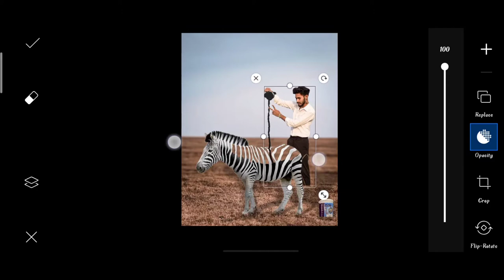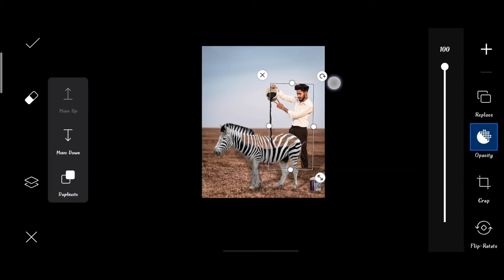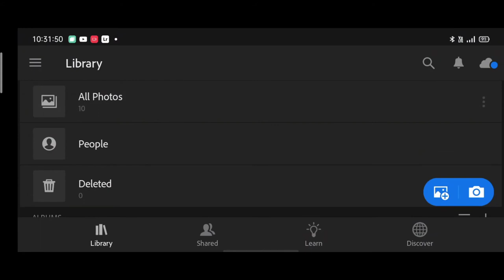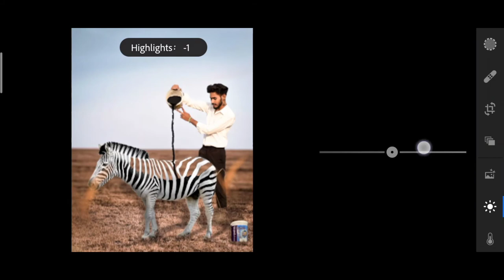Zebra print photo editing | Instagram viral Zebra photo editing